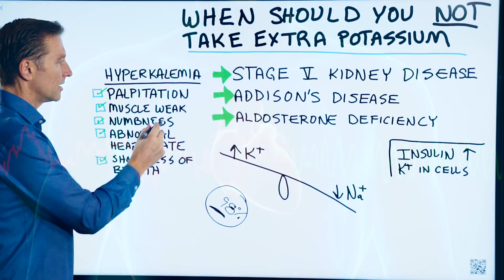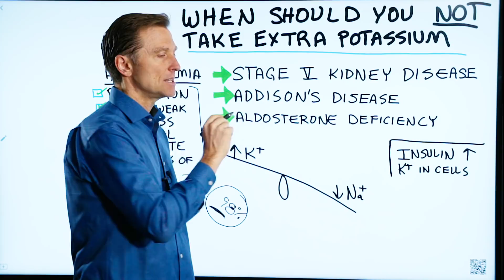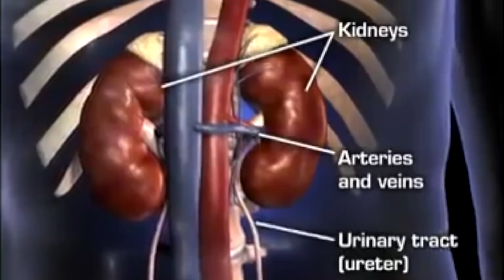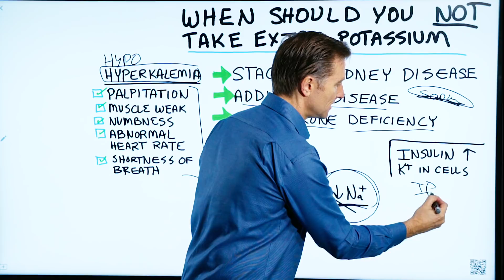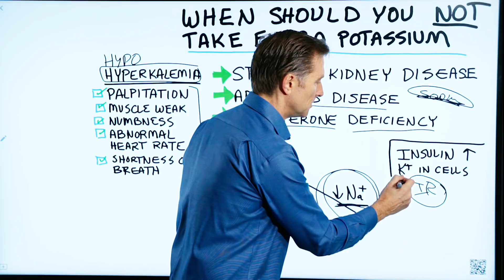When Should You Not Take Extra Potassium?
There are certain situations where you should actually avoid potassium. Check this out.

Timestamps
0:07 Potassium deficiency
0:16 Excess potassium
0:30 How to know what’s going on with your potassium
0:47 Symptoms of hyperkalemia
1:11 Top conditions where you should avoid potassium
1:18 Stage 5 kidney disease
2:22 Aldosterone deficiency
2:57 Addison’s disease
3:50 Insulin and potassium

In this video, we’re going to talk about when NOT to consume potassium.

Typically people are deficient in potassium, and they need more potassium. It’s actually rare that you would need to avoid potassium.

What we’re talking about is hyperkalemia, which is too much potassium in the blood.

How to know what’s going on with your potassium: Take an intracellular potassium test.

Symptoms of hyperkalemia:

 • Palpitations
 • Muscle weakness
 • Numbness
 • Abnormal heart rate

 Top conditions where you should avoid potassium:

1. Stage 5 kidney disease
2. Addison’s disease
3. Aldosterone disease

As a side note, insulin helps you absorb potassium in your cells. If you have insulin resistance, you’re generally going to be deficient in potassium. In this situation, taking potassium will help with insulin resistance.